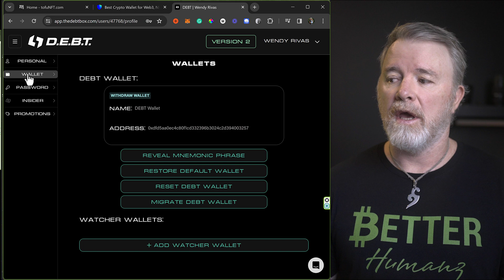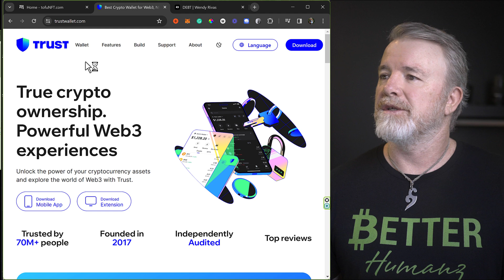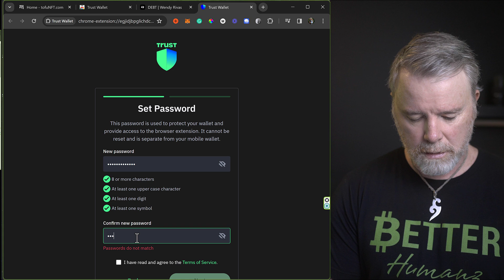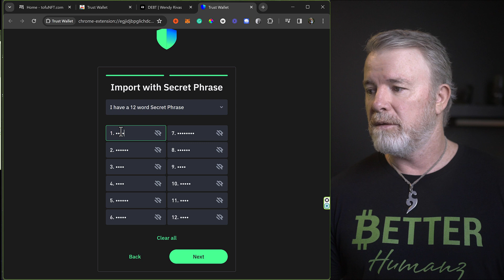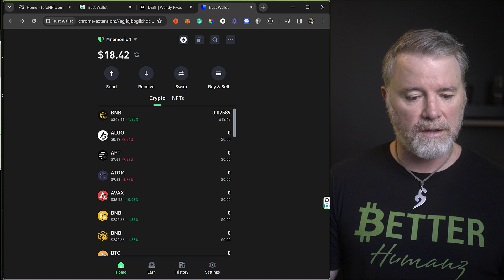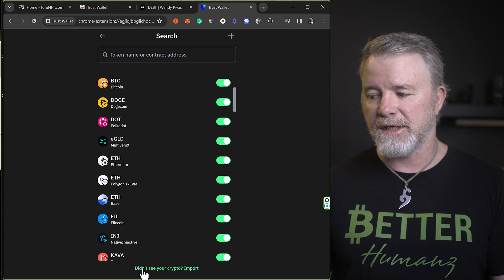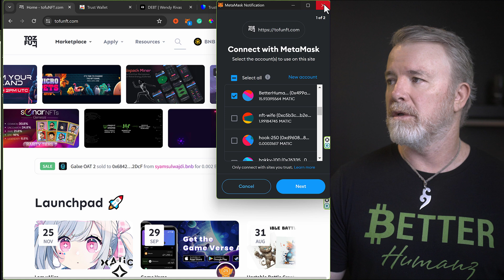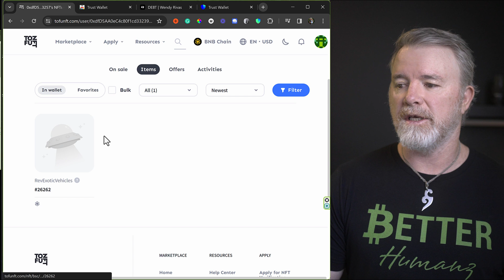How to import your DEBTBOX account into TrustWallet and view your New NFTs on the Marketplace.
👉Join our FREE Community to Learn Everything Crypto. Perfect for beginners!

I show you how to import your DEBTBOX mnemonic phrase (seed phrase) into TrustWallet and display the tokens, and how to view your NFTs on the marketplace and on the bscscan blockchain explorer.
5:26 add tokens to Trustwallet

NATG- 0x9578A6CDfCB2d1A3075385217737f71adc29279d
GROW- 0x3f3701e818A560eacD6fCA1477E36b9338a2cBEd
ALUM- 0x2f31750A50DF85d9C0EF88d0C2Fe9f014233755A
XPLR- 0xBC6488C75b47dAff2CDdd64003A203540B3112e4
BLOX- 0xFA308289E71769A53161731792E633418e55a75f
BEV- 0x56f55473983e71bd807d7421A14b6ff9096C40D5
BGLD- 0x169f715CaE1F94C203366a6890053E817C767B7C
DRIP- 0x9967662DD534F108D6a779AD437c8A1d72143C1e
DLG- 0x6B42fb200c9d26fcC0A17Bda85072f82CA166B1b
DCM- 0xDeaB49a21365b41e0Ef89f284579ddc04136E7C0
7:54 Connect to to view your NFTs

Tangem is the most secure crypto hardware wallet in Crypto